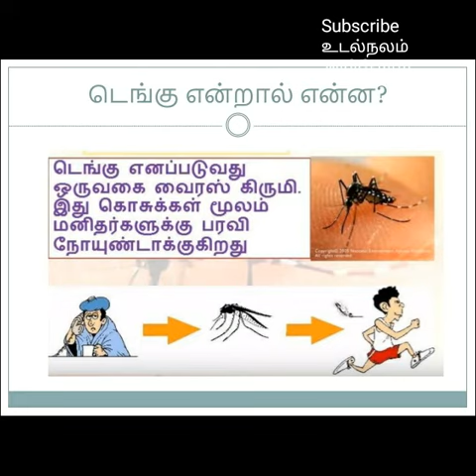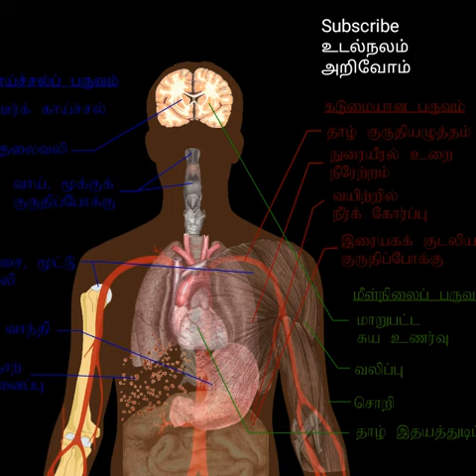டெங்கு காய்ச்சலை தற்காத்துக்கொள்ள சில வழிமுறைகள்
Dengu preventions